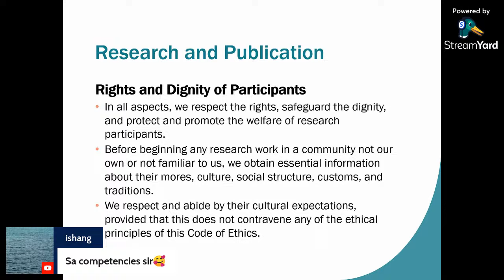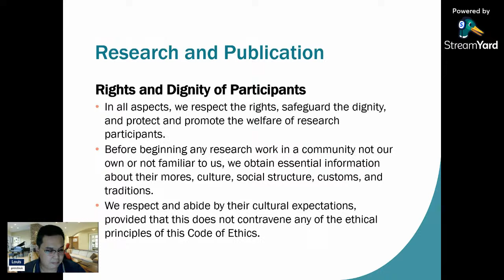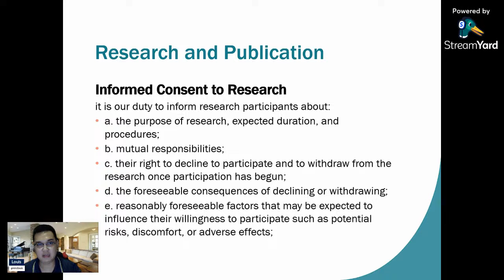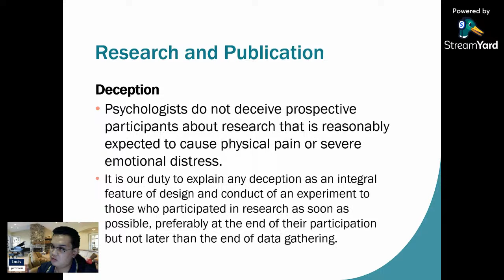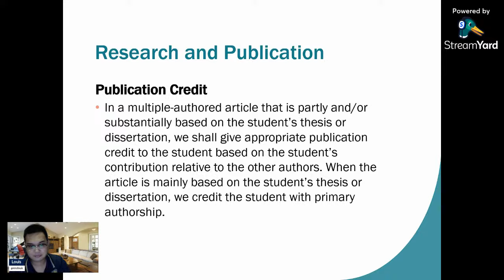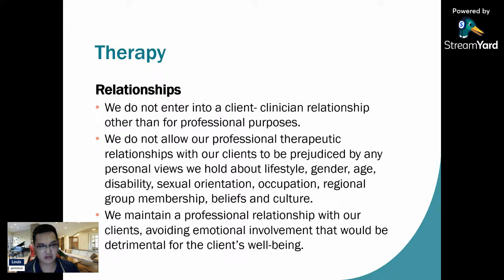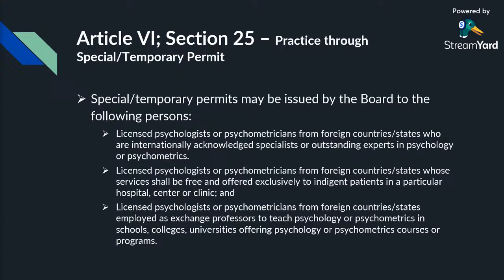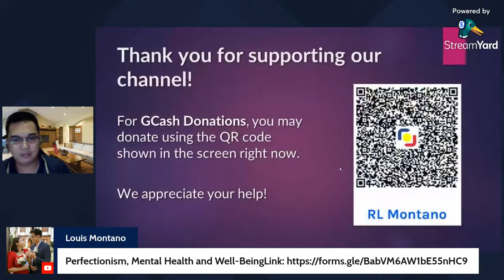Code of Ethics for Psychologists and Psychometricians